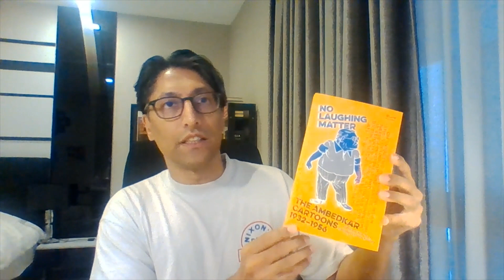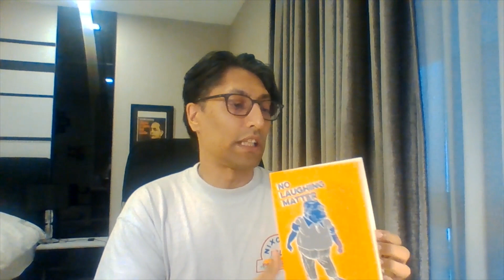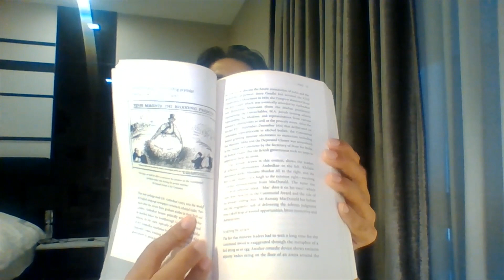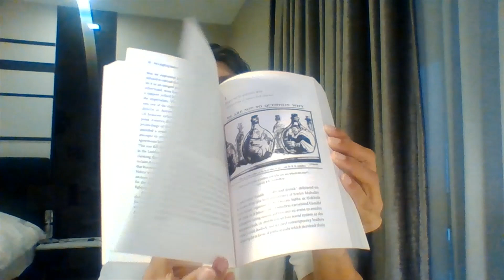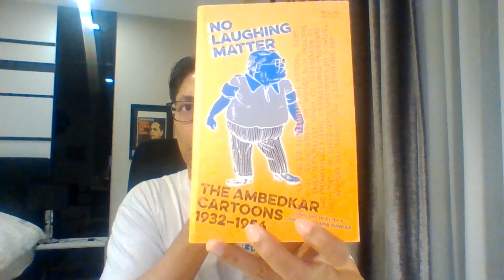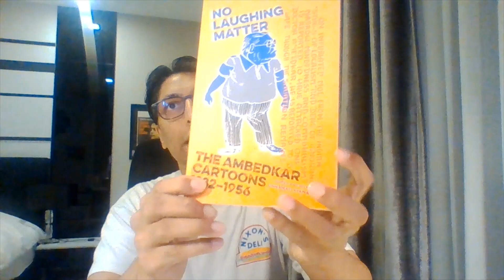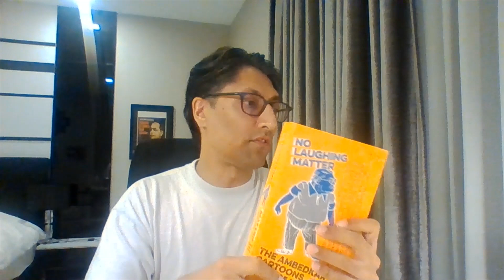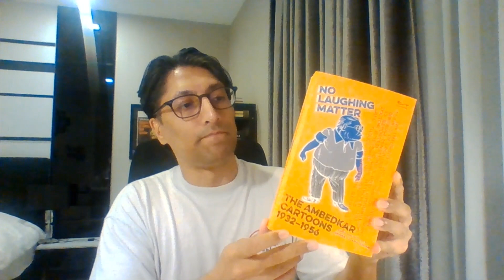Book Review of NO LAUGHING MATTER: THE AMBEDKAR CARTOONS 1932-1956 (Navayana, 2019).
The Scroll review reads: Unnamati Syama Sundar's "No Laughing Matter" captures and chronicles cartoons on Bhim Rao Ambedkar between 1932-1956. The book, covering mostly English cartoons, reflects on the societal perspective of Ambedkar through the readership of the publications that they appear in.

In this video, I review the book, focusing on the uniqueness of its genre, and strongly endorse it for the treasure of visual data it offers.